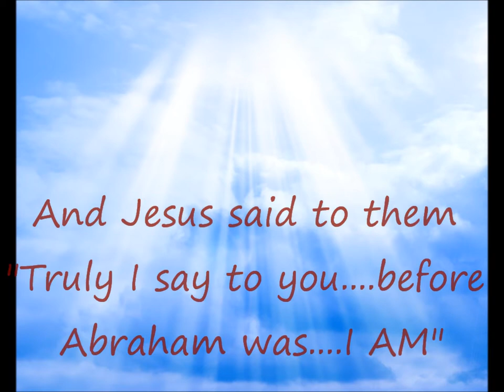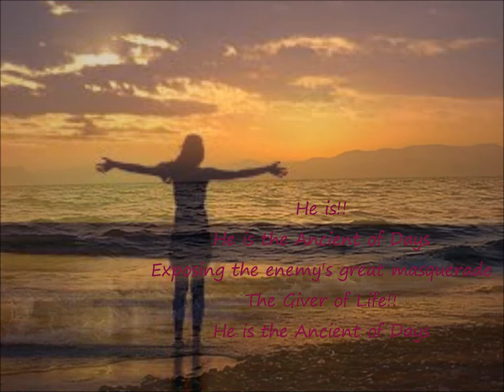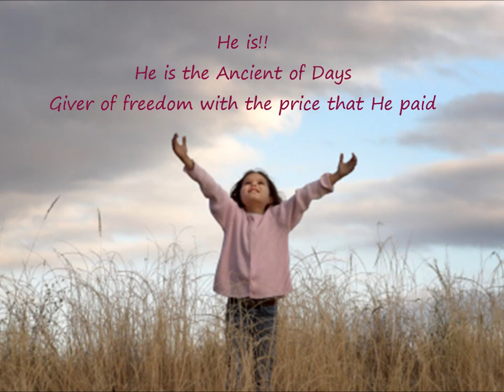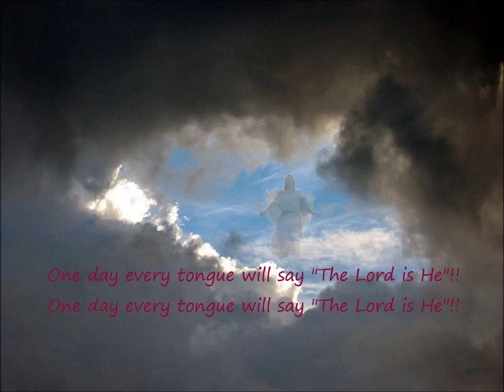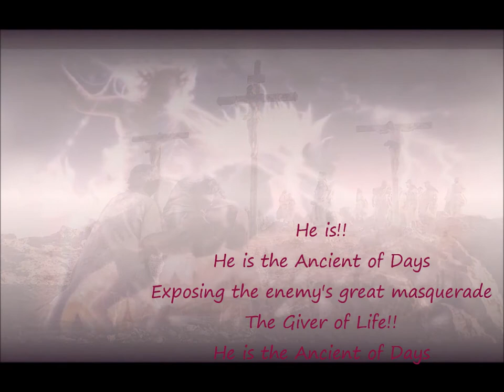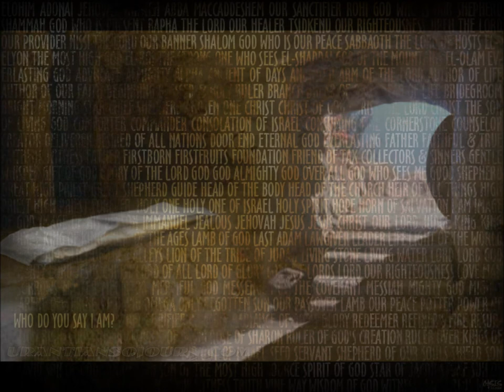Ancient of Days